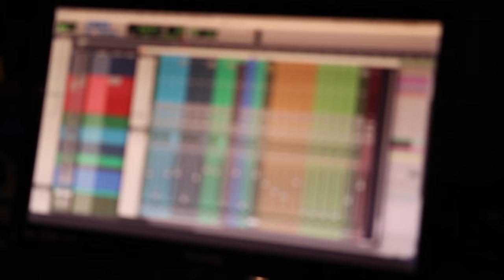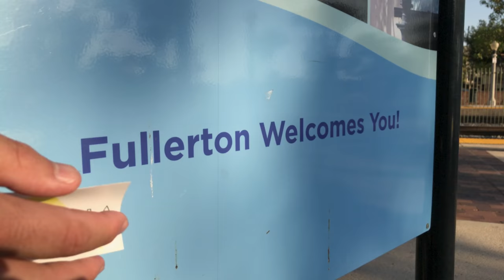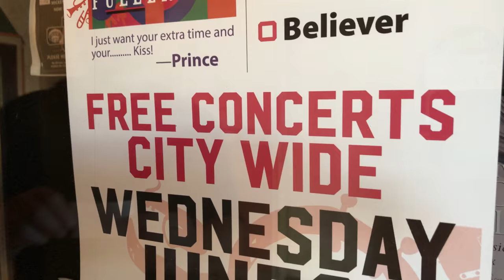Canaria Behind the Scenes video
Promo video for our upcoming new song "Too Much"! Behind the scenes footage of Canaria's photo shoot and recording of our next song releases.